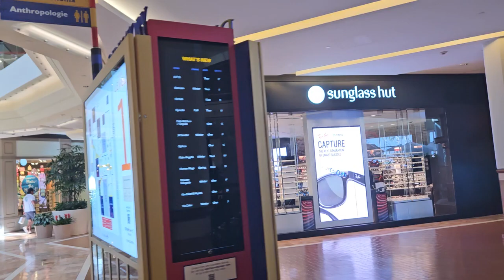Kaveh and Larry having Hot Chocolate